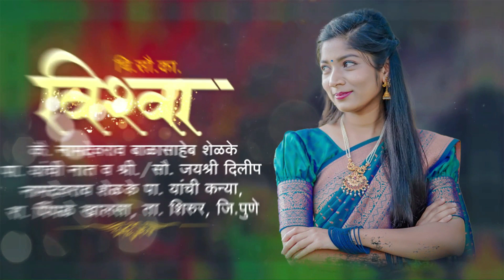शुभविवाह ऑडिओ | ट्रान्स व्हिडिओ | विवाह सोहळा निमंत्रण पत्रिका | लग्नपत्रिका मराठी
अश्याच प्रकारचे निमंत्रणविडियो बनवण्यासाठी
खाली दिलेल्या नंबर वर व्हाट्स एप ल मेसेज करा
AK ADITING STUDIO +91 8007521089
📌वाढदिवस बॅनर
📌वाढदिवस विडिओ
📌लग्नपत्रिका
📌लग्नपत्रिका विडिओ
📌सण-उत्सव बॅनर
📌जयंती-पुण्यतिथी बॅनर

धन्यवाद